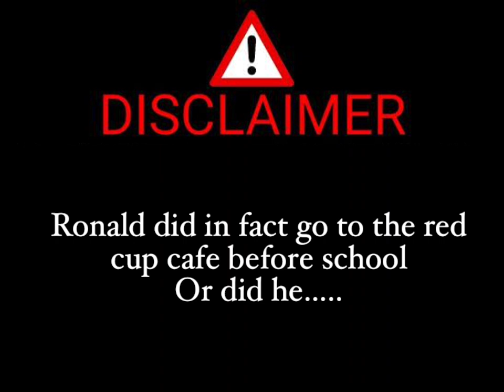Box Hill High School Formal 2023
Pre Formal Interviews

Interviewers
Ed Bishop
Emily Wunhym
Kito Loosli
Mim Ward
Carli Preston
Lucy Kelly
Ruby Wills
Ebony Lee
Editor
Emma Hunter
Organisers
Lucy Kelly
Emma Hunter